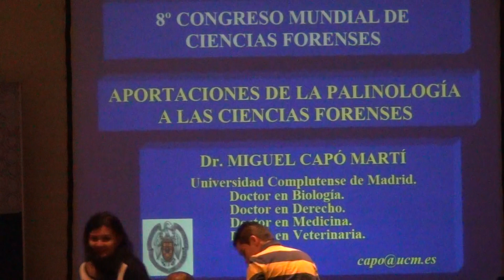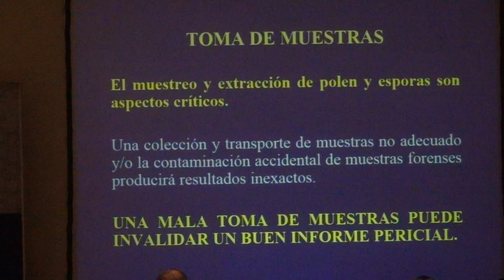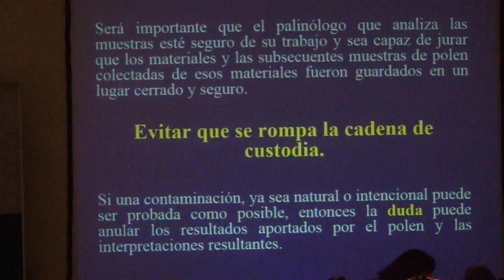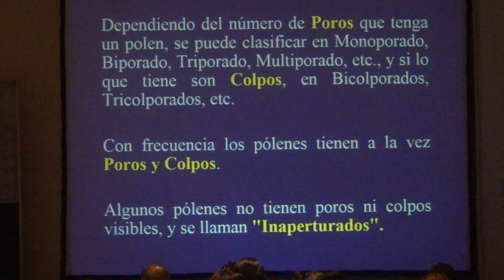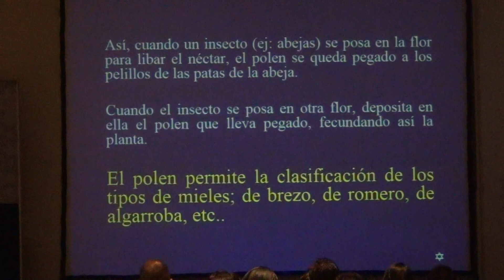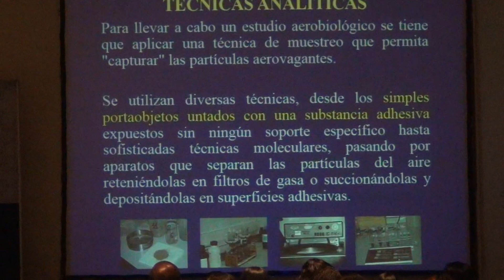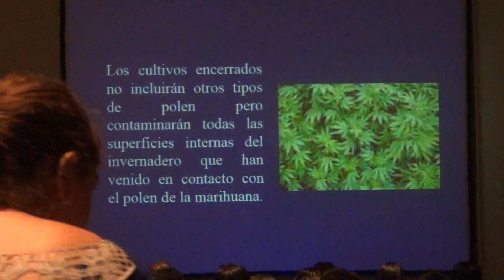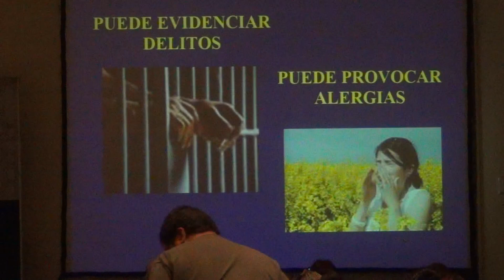El Polen en la Investigación Forense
Como el polen puede ser una herramienta útil en la proceso de la investigación criminal para dar respuesta a casos.